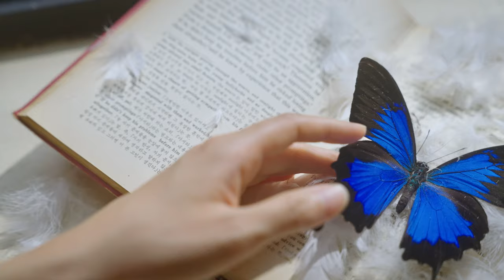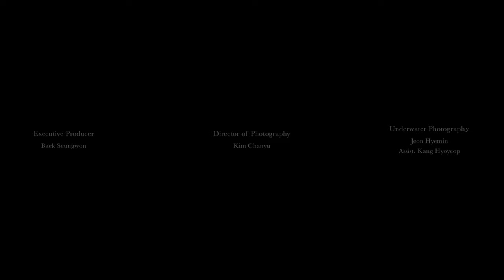태웅 (Taewoong) - You'll be on that Island (Feat. Mingginyu) Music Video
태웅 (Taewoong)

1. You’ll be on that Island (Feat. Mingginyu)

Lyrics by Taewoong, Mingginyu
Composed by Taewoong, Mingginyu, Choi Jong Hyuk, Lim Daeun
Arranged by Choi Jong Hyuk, Lim Daeun
Guitar & bass by Lim Daeun

Mixed by Choi Jong Hyuk
Mastered by Greg Calbi & Steve Fallone @Sterling Sound

Album cover by Annie Chung

[You’ll be on that Island (Feat. Mingginyu) M/V Credit]

Director: Lee Eunkyung
Executive Producer: Baek Seungwon
Director of Photography: Kim Chanyu
Underwater Photography: Jeon Hyemin, Kang Hyoyeop
D.I: Jung Jaehoon
Starring: Johwa, Kim Gyuri